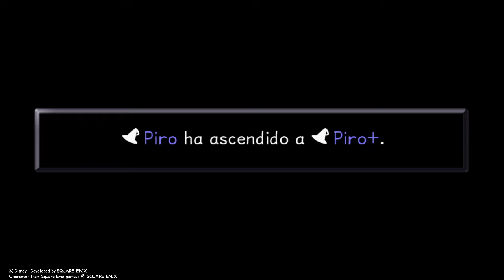Yafar Genio - Jefe #12 - Kingdom Hearts 1.5 Final Mix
Combate final contra Yafar, ahora convertido en Genio